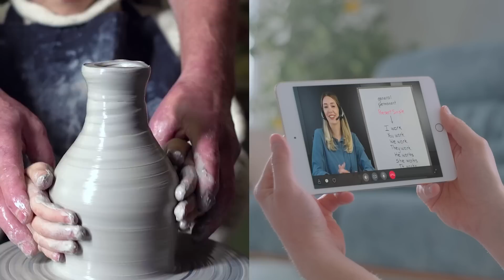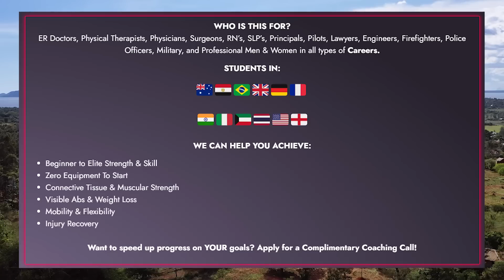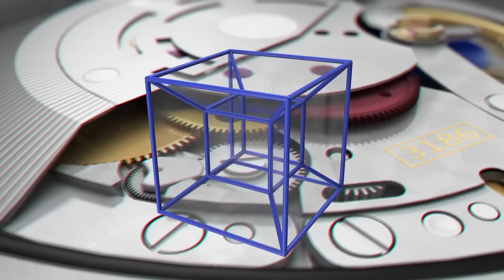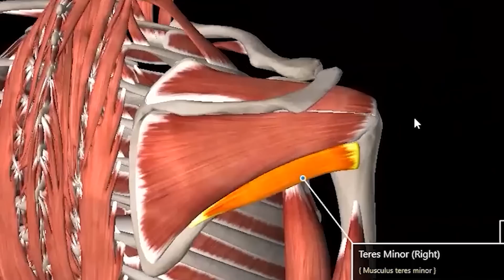80% will fail. Do this instead to build bodyweight mastery.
Blessings!

Coach Lee